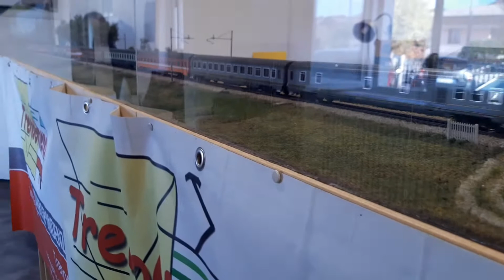Trenoteca di Portogruaro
Eccoci in un nuovo video dove ho ripreso i modellismi di treni alla trenoteca di Portogruaro nella giornata di sabato 17/9/22